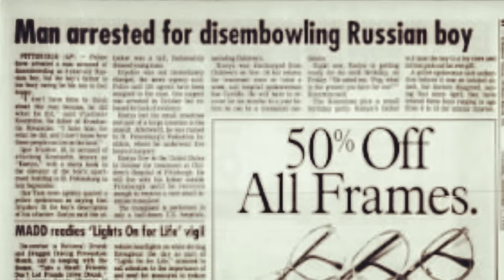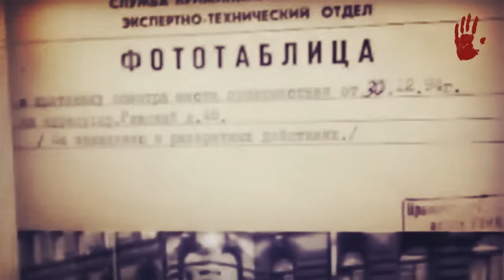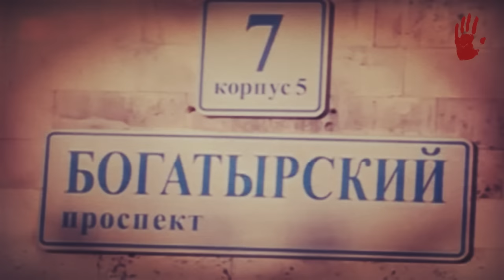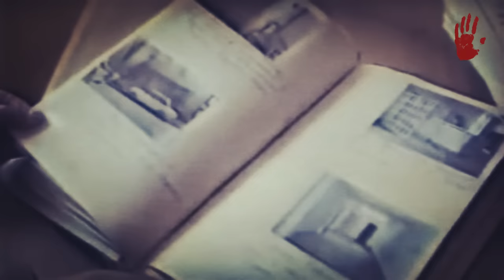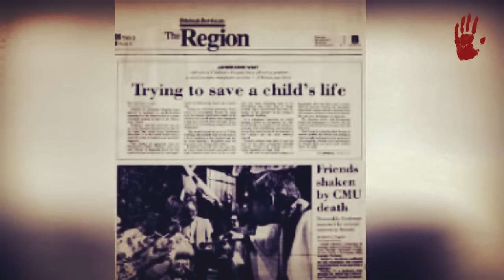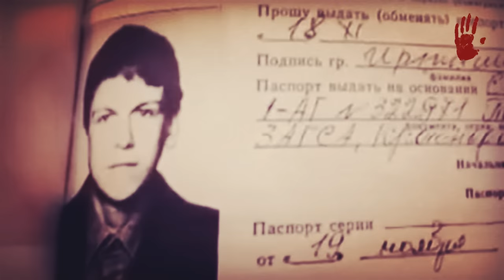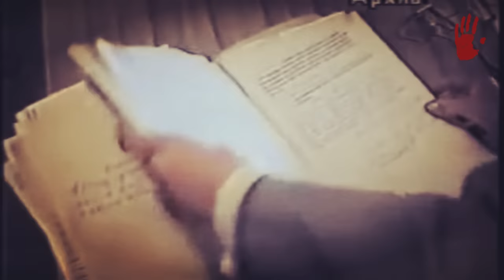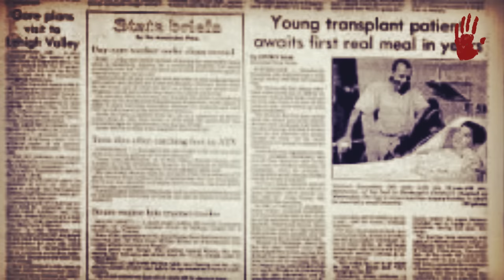IGOR IRTYSHOV - "LA PROSTITUTA MANÍACA"